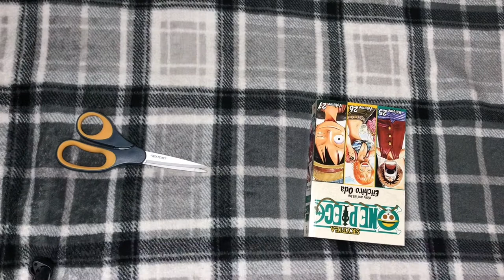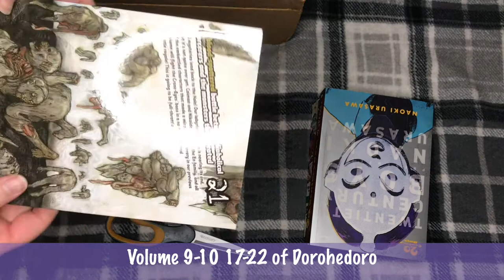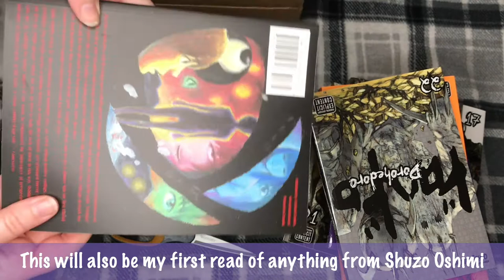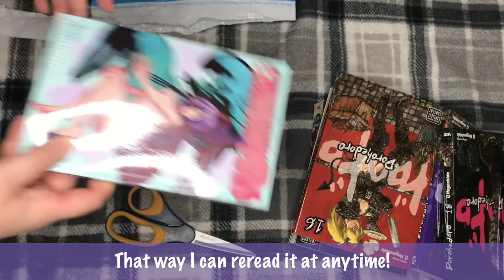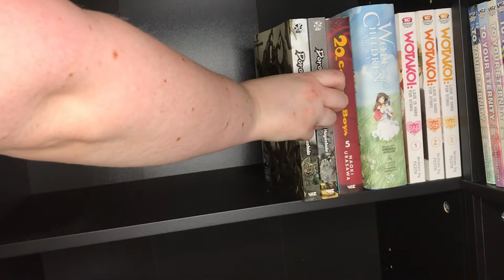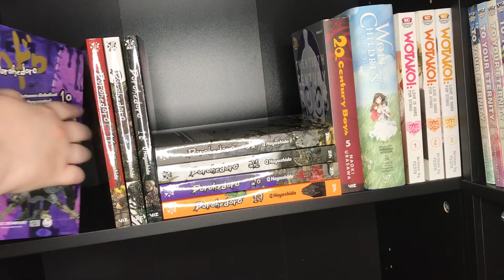✨Chill Manga Unboxing and Bookshelf Organization Vlog 1✨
Welcome to my first manga unboxing! Im excited to see my collection grow and to share the process with all of you!

0:00 Manga Unboxing
4:48 Shelf Organization